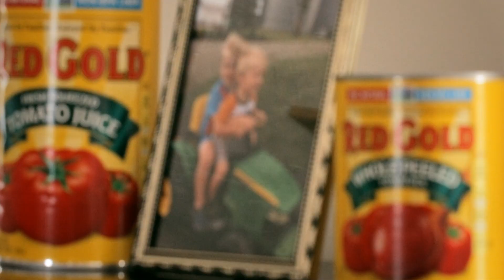Red Gold Family & 50 Farm Families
No hired actors, no scripts, just real growers and family ownership telling our story.  Red Gold Tomatoes, a fourth-generation, family-owned and operated company works with more than 50 family farms across Indiana, Ohio and Michigan to make the brand’s premium tomato products. In fact, some of these families have been growing Red Gold tomatoes for several generations.  We invite you to meet 5 of our growers and the family behind Red Gold.  Visit: RedGoldTomatoes.com for more information about our growers and the family behind our tomatoes.

Our premium tomato products are NON GMO Project Verified, Non-BPA/BPS, No Artificial Colors, Flavors or Preservatives, Certified Kosher, Vegan, Gluten Free, Cholesterol & Fat Free, Allergen Free, Made in the USA, Grown Sustainably on Family Farms and 100% Delicious!  Red Gold, a 4th generation family owned company since 1942.  Red Gold. Grown By Families. Enjoyed By Families.